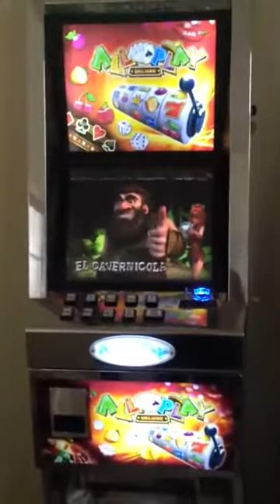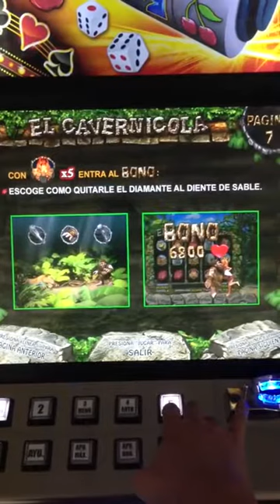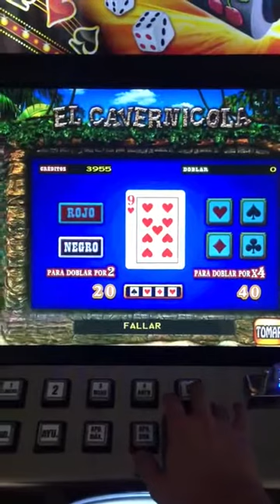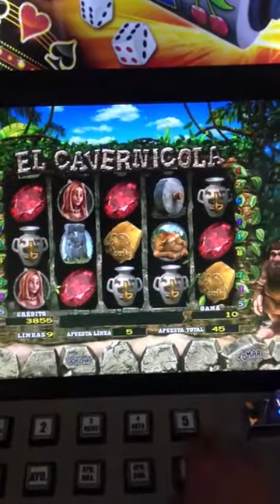Long Long Ago XVGA game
Exclusive  Long Long Ago XVGA game